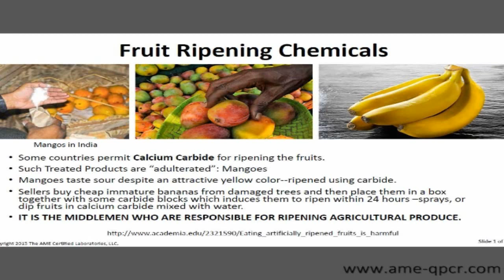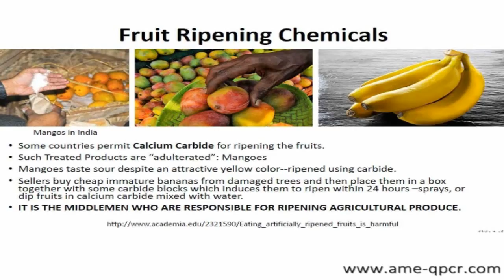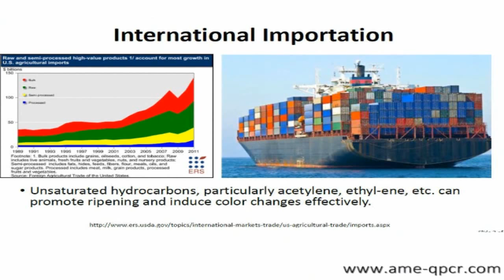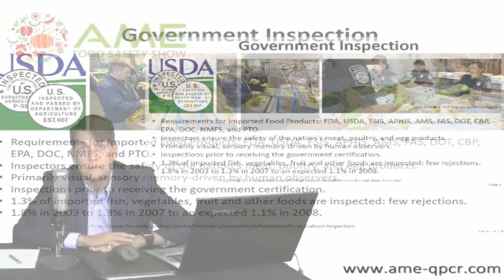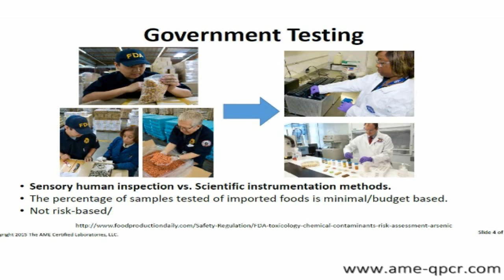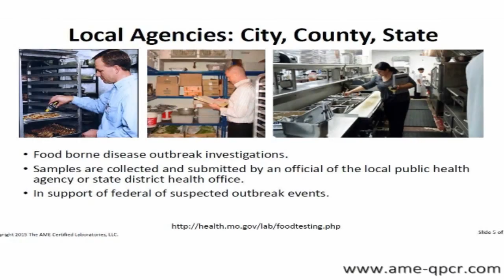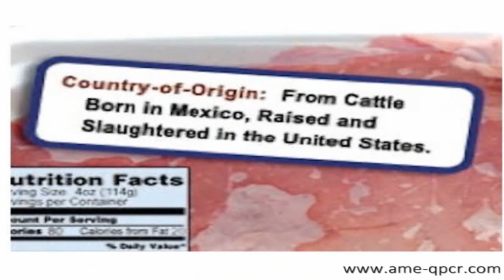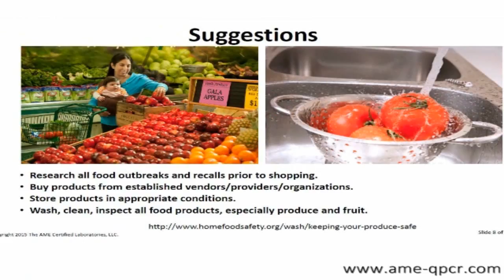Fruit Ripening Chemicals